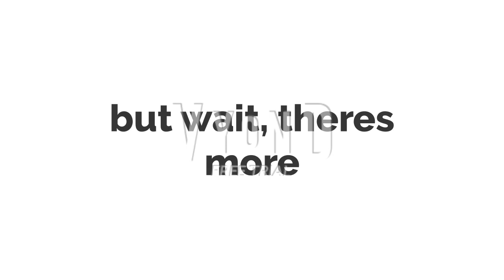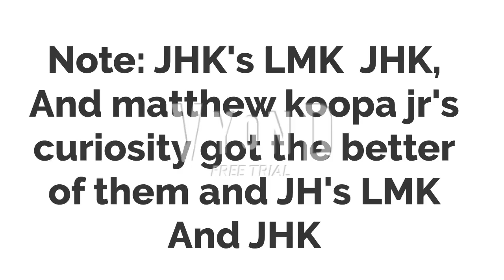OR1G3N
F0R J4C0B H4RR1NGT0N LMK JHK 4ND MKJR